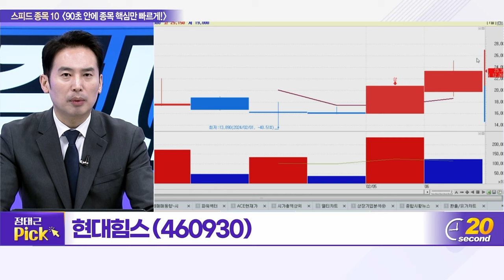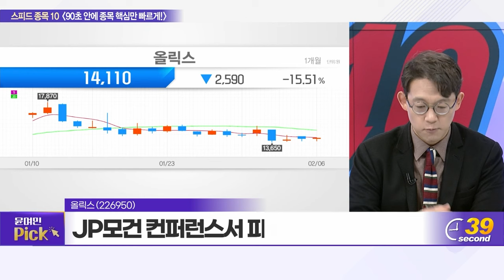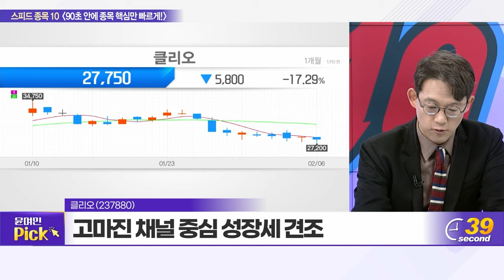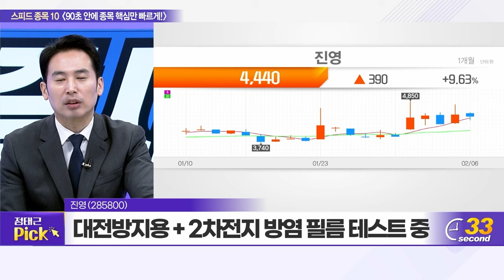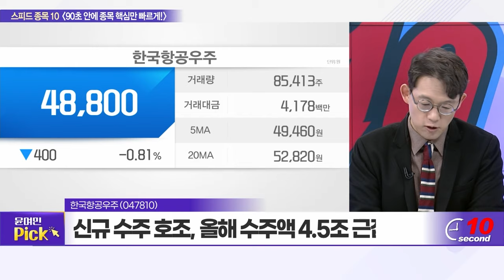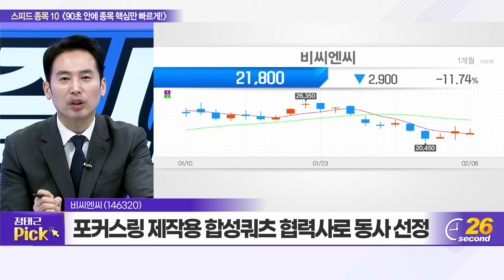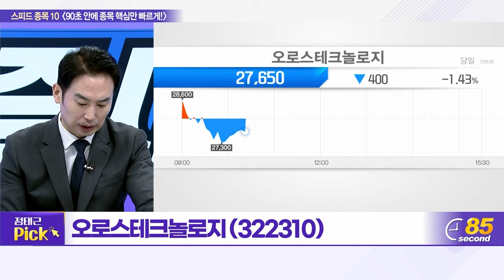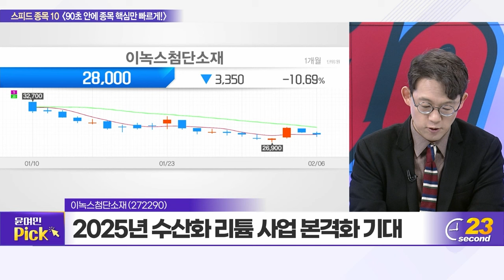현대힘스, 올릭스, 동아지질, 클리오, 진영, 한국항공우주, 비씨엔씨, HD현대일렉트릭, 오로스테크놀로지, 이녹스첨단소재_스피드 종목 10 (20240206)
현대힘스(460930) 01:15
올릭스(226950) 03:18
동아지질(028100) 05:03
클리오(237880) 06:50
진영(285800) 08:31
한국항공우주(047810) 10:17
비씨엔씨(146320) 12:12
HD현대일렉트릭(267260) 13:53
오로스테크놀로지(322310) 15:34
이녹스첨단소재(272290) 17:16